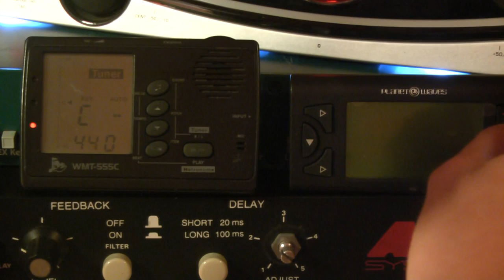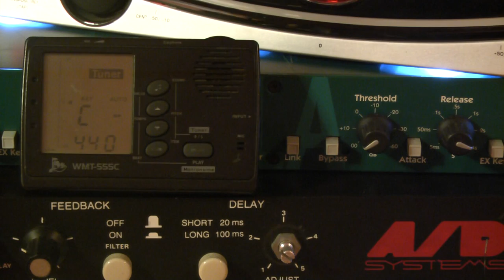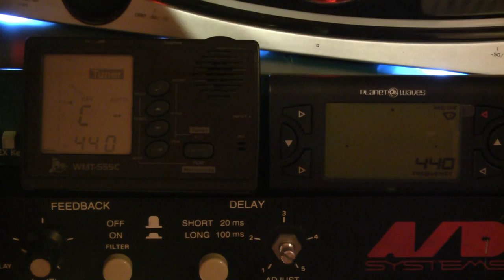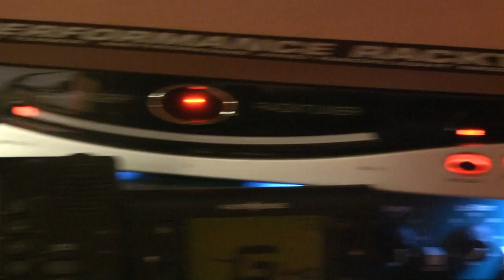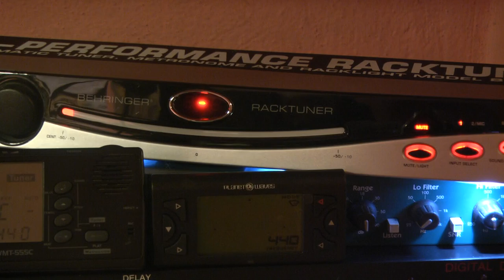Jak nastroić gitarę stroikiem (tunerem) ?